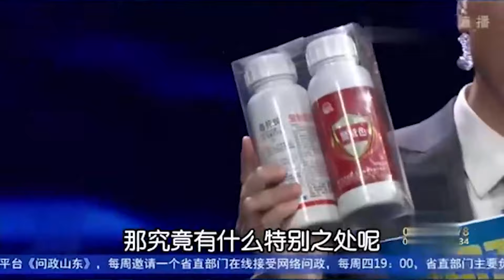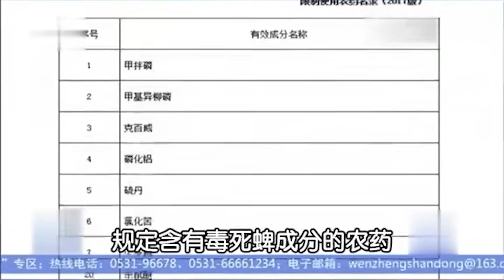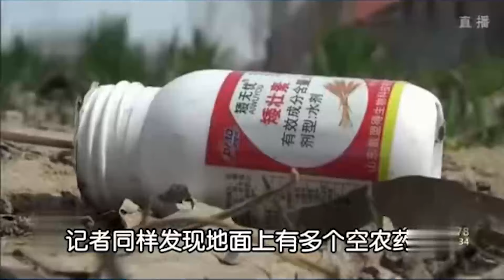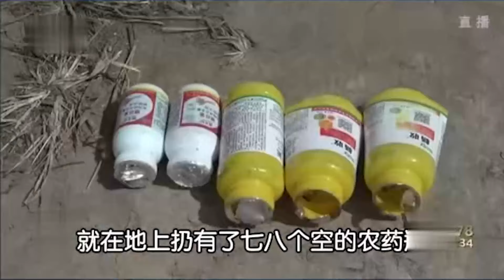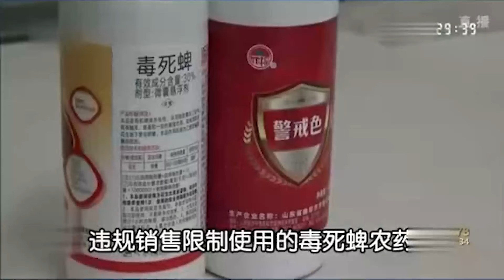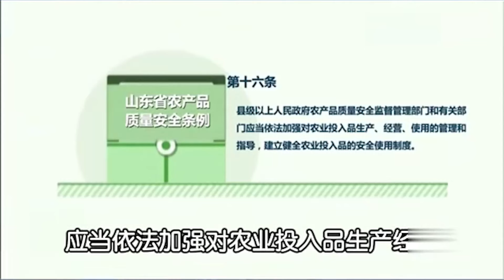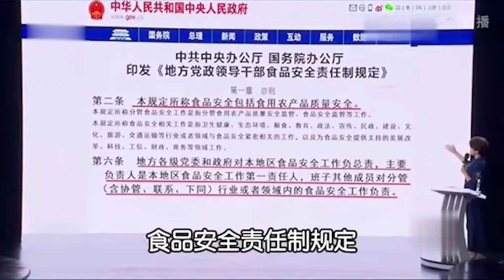农药乱象谁来管？农产品的质量安全怎么保障？问政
【问政山东】  “一问到底 狠抓落实”、“一诺千金 真抓实干”。由山东广播电视台融媒体资讯中心打造的大型问政节目《问政山东》,以问题为导向动真碰硬，聚焦群众关心的热点、难点、堵点问题，督导督促职能部门践行承诺、狠抓落实。节目每周邀请一个省直部门主要负责人参与电视问政，公开向社会和群众解答疑惑、作出答复。 《问政山东》作为山东省级全媒体问政平台，将一体化推进“电视问政”“网络问政”，形成全媒体联动问政+政府机关反馈答疑全媒体发布+省直部门工作社会公开打分评价的监督机制。